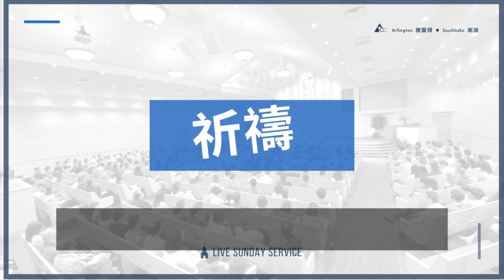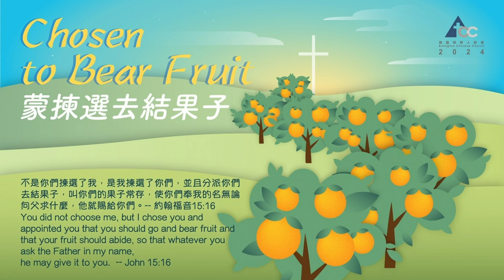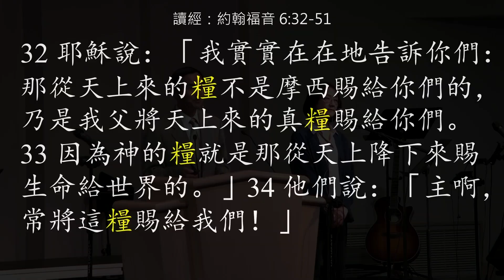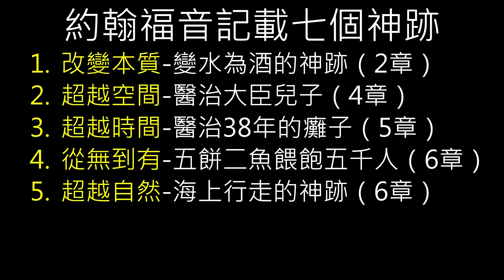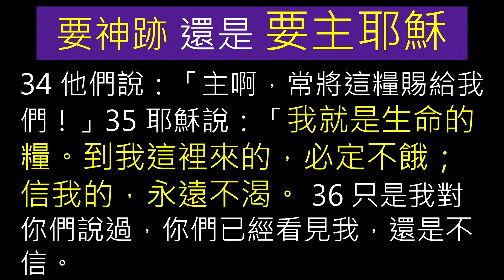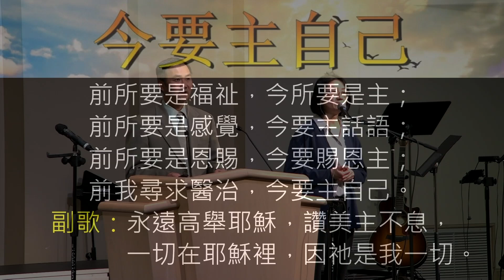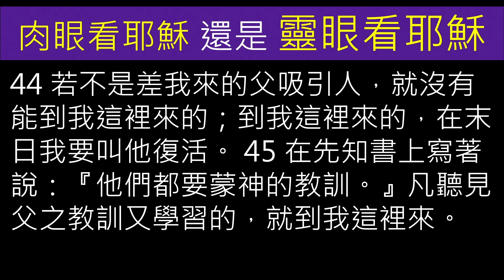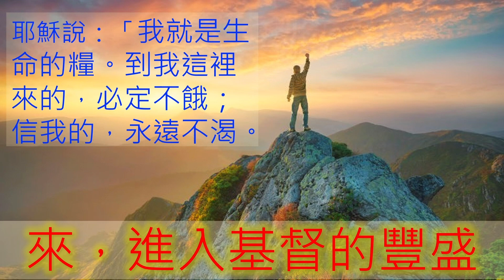雅靈頓堂 3/17/2024 來，進入基督的豐盛 沈萌牧師(Part 1)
雅靈頓堂 3/17/2024 (Part 1)
敬拜: Helen
經文：約翰福音 6:32-51
主題：來，進入基督的豐盛
講員：沈萌牧師

* 所有個人資料只供教會記錄和聯略用途。